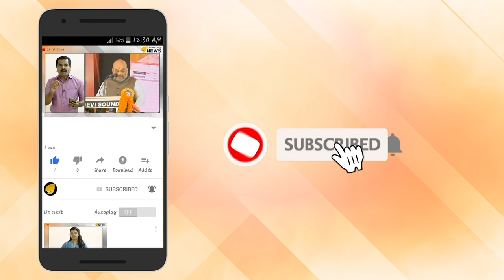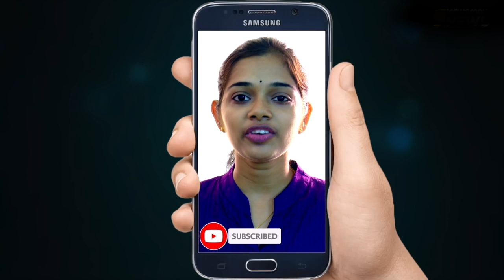ഞാറ്റുവേല കനിഞ്ഞില്ല: കേരളത്തിൽ മഴക്കുറവ് രൂക്ഷം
ജൂൺ 22 ന് ആരംഭിച്ച തിരുവാതിര ഞാറ്റുവേലയ്ക്ക് ഇന്ന് തിരശീല വീഴുമ്പോൾ സംസ്ഥാനത്ത് നിലനിൽക്കുന്നത്  47 ശതമാനത്തോളം മഴയുടെ കുറവ്. ഇനിയും  മഴ പെയ്തില്ലെങ്കിൽ   ഭൂഗർഭ ജലവിതാനത്തെയും അണക്കെട്ടുകളെയും ഇത് ഗുരുതരമായി ബാധിക്കുമെന്നാണ് വിദഗ്ധർ നൽകുന്ന സൂചന. അടുത്ത വർഷം സംസ്ഥാനം വരൾച്ചയുടെ പിടിയിലാകുമോ എന്ന ആശങ്കയും നിലനിൽക്കുന്നുണ്ട്.